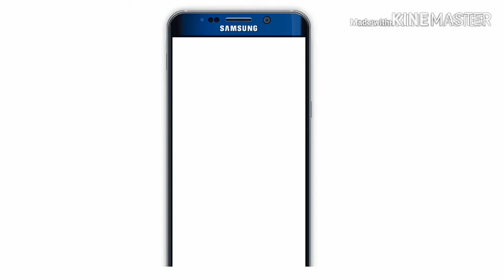💖💖Sad 😔 status what's app 💖💖love status💖💖 New song 2018